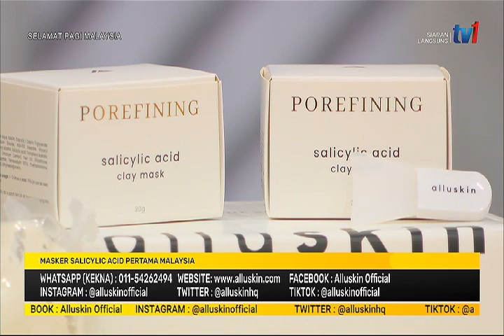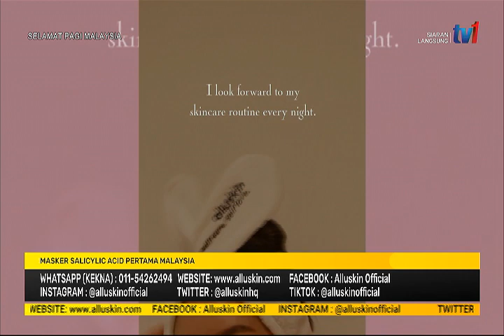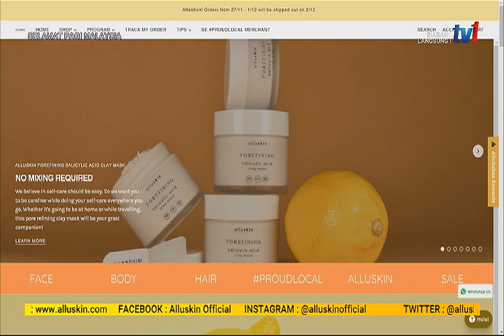13 DIS 2021 – SPM – MASKER SALICYLIC ACID PERTAMA MALAYSIA